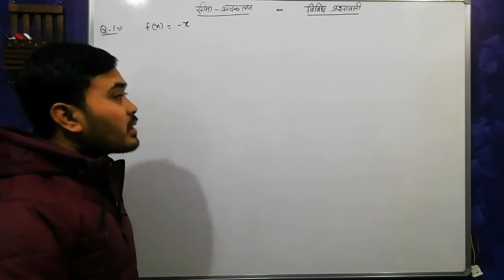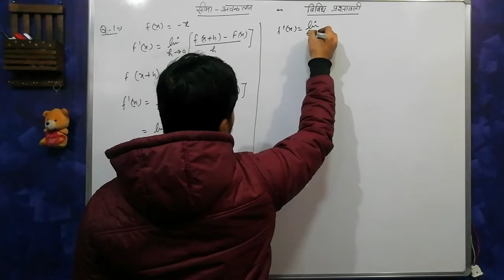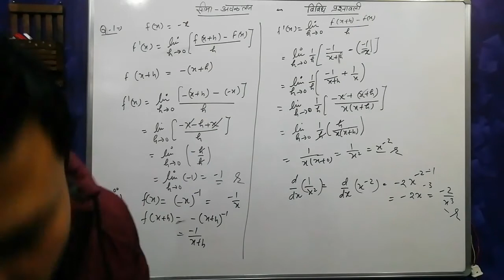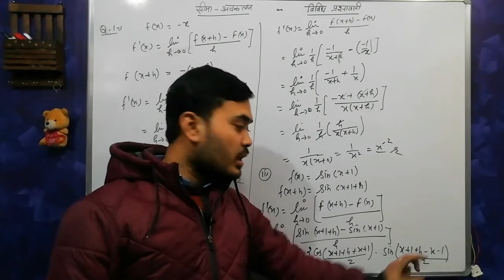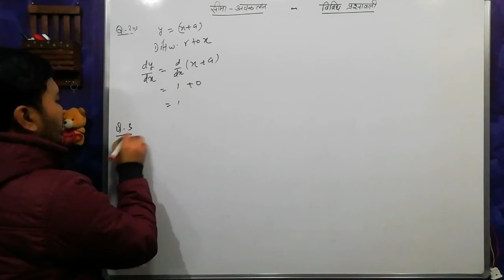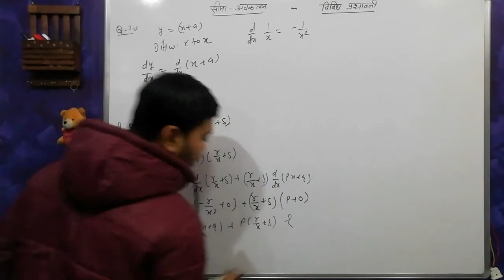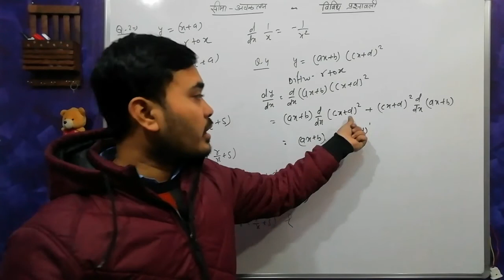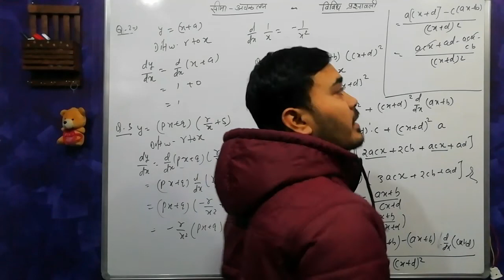सीमा व अवकलज विविध प्रश्नावली class 11. Miscellaneous exercise on chapters 13 class 11